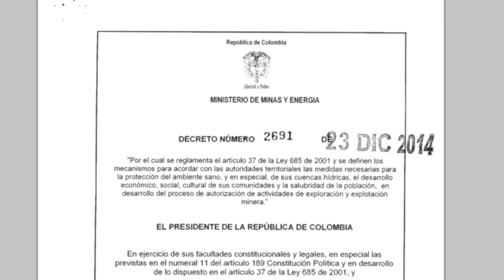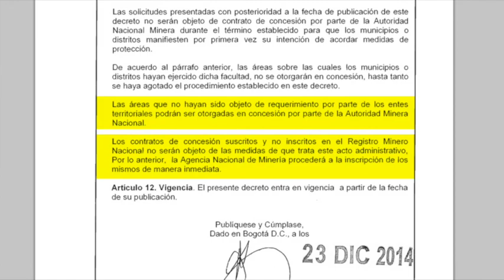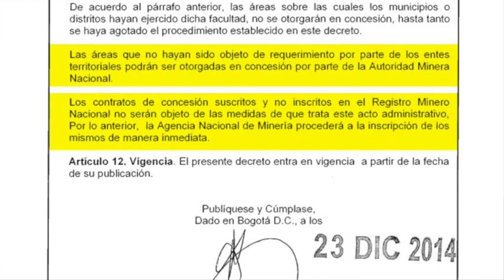Decreto navideño para las mineras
Para el abogado ambientalista Carlos Lozano este decreto impide que los concejos municipales discutan el futuro de la actividad minera en sus territorios en contra de lo dispuesto por la Corte Constitucional.